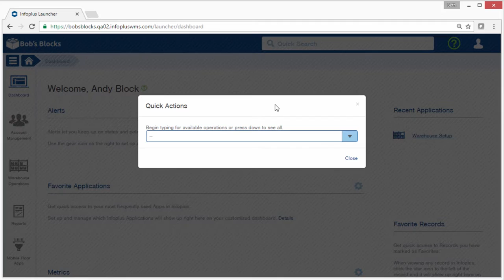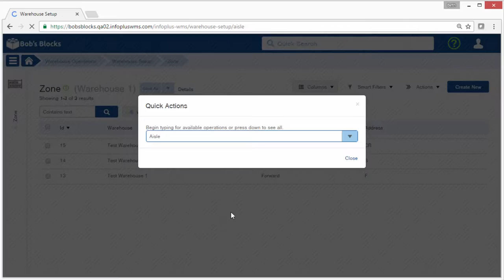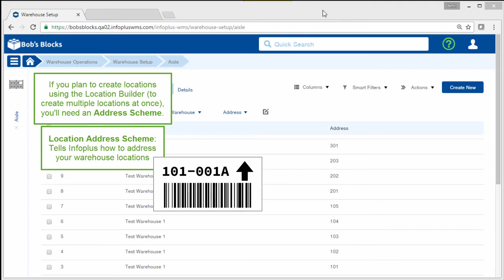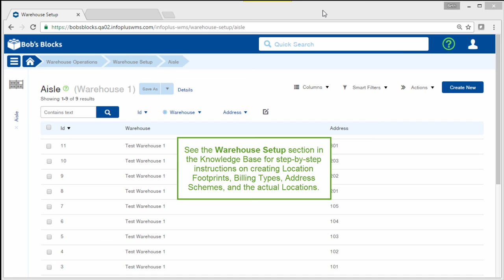Infoplus WMS Tutorial: Get an Overview of Creating Locations in Infoplus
A Location is a specific place used to put away (store), pick (retrieve), and replenish (refill) items that you stock in your warehouse. Every place an item could be placed needs to have a location in the system.

Locations are differentiated by addresses. Addresses are typically alphanumeric schemes made up of location attributes. For example, An address of S PR-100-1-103 indicates the following location: South Warehouse (S), Pallet Rack Zone (PR), Aisle 100, Level 1, Location Number 103. Location addresses can be simple or complex, depending upon your warehouse structure.

You can create locations one at a time or build multiple locations (i.e., all locations in an Aisle) using the Infoplus Location Builder.

When creating locations, consider these location attributes:

The Location Footprint represents the physical dimensions of the location assignment in the warehouse (width, depth, height). For example, the footprint for a small shelf in your warehouse maybe 12 x 18 x 22. See Create / Edit Location Footprints.
Location Billing Types can be used to assign a cost to the storage of an item. These are typically used by third-party logistics providers. See Create / Edit Location Billing Types.
A Location Address Scheme can be used by the “Location Builder” process to create multiple location addresses. See Create / Edit Location Address Schemes.

See the Locations Overview Video for a quick overview and examples of location attributes.

NOTE: If your locations will be made up of other warehouse layers (i.e., buildings, zones, aisles) and/or other location attributes (i.e., billing types, address schemes), these must be created prior to creating locations. See the Video Series: Structure your Warehouse for instructions on creating warehouse areas.